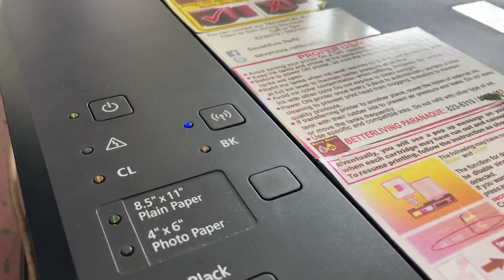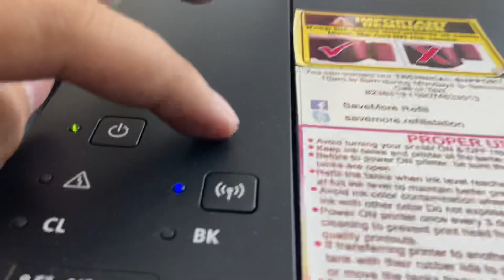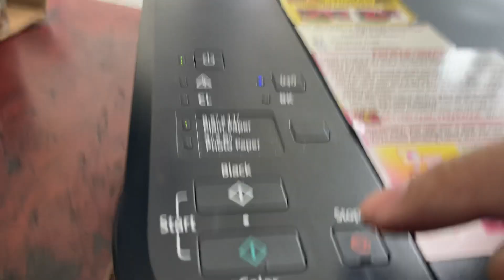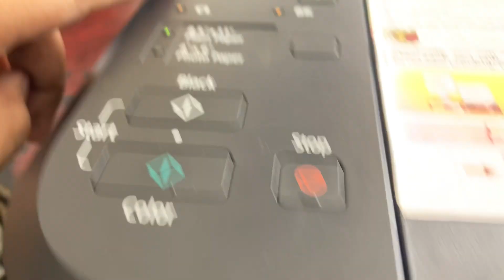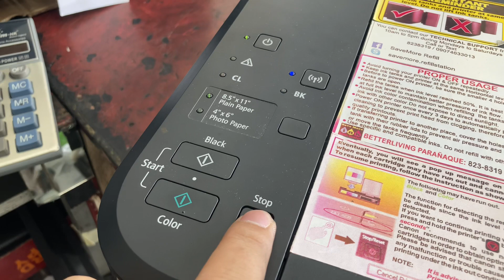Canon MG3620 Manual nozzle check and deep cleaning